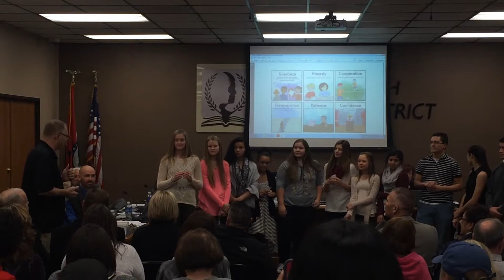SGMS 8th grade BB ladies being recognized by SJSD board of education.